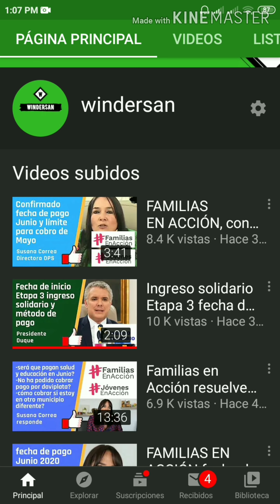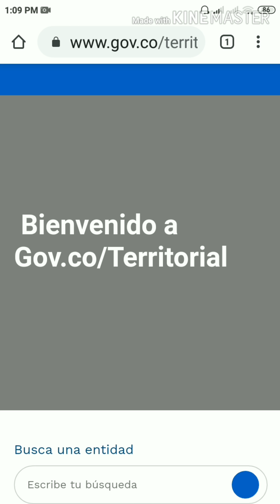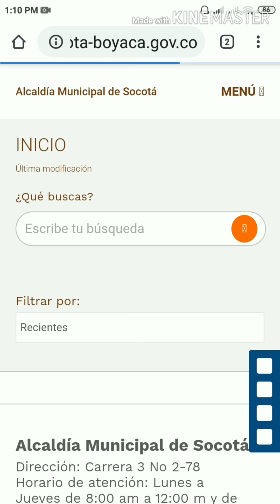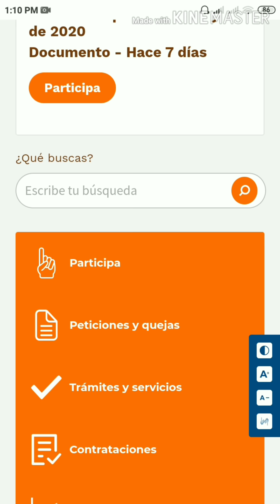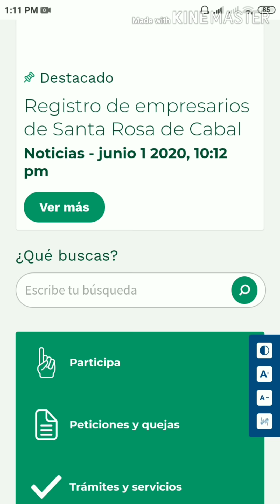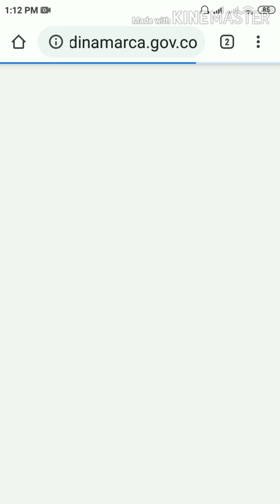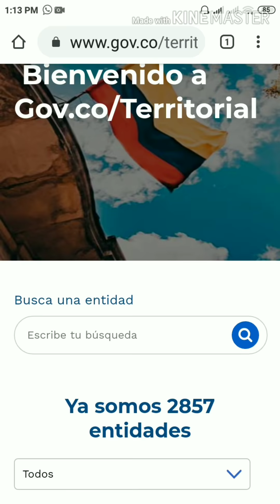Listado Ingreso Solidario, Todos los municipios de Colombia, consulta con tu cédula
En este video te oriento de cómo puedes consultar si en tu municipio está publicado el listado de beneficiarios del ingreso solidario, busca y sigue los pasos del vídeo ,también en la página oficial del DNP

ingresosolidario.dnp.gov.co